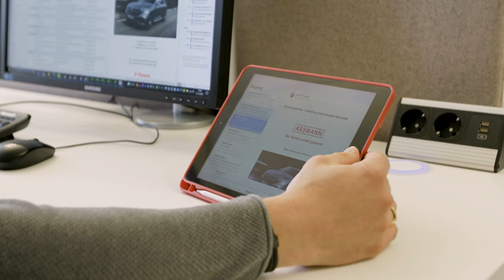Smart Process I Verleihfächer